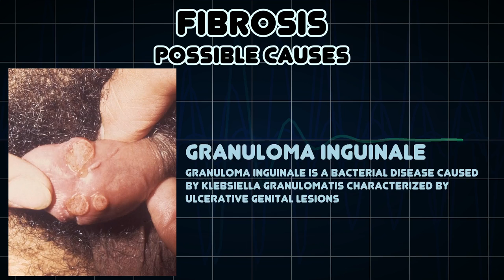Fibrosis (Medical Symptom)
Possible causes of Fibrosis (Medical Symptom)

Fibrosis is the formation of excess fibrous connective tissue in an organ or tissue in a reparative or reactive process